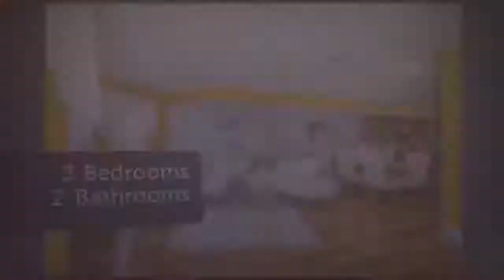House for sale in Boston, Dudley / Brunswick King, $499,900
3
2

REF56866